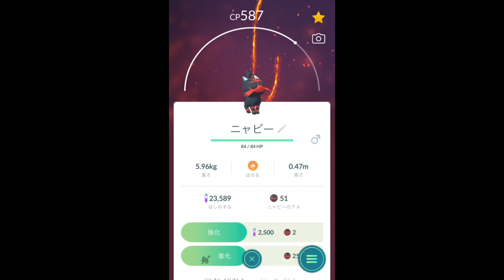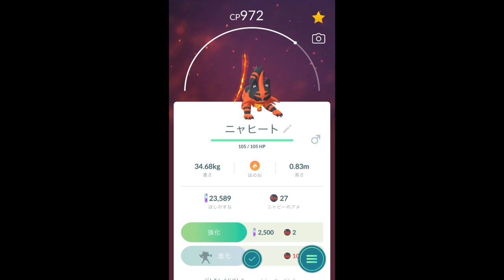【ポケモンGO】メガ進化&アローラポケモンの進化 [Pokemon GO] Evolution of Mega Shinka & Arora Pokemon